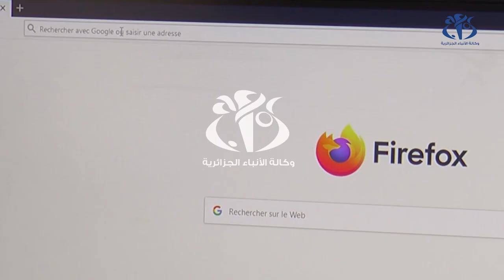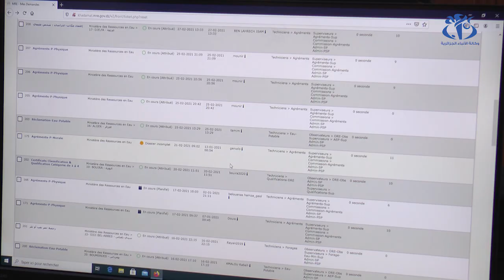خدمات.. بوابة إلكترونية لوزارة الموارد المائية لتخفيف الإجراءات الإدارية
الجزائر(وأج)- اطلقت وزارة الموارد المائية البوابة الالكترونية  "خدمات" لتبسيط الإجراءات الإدارية  و تخفيف عبئ التنقل على المواطنين و ذلك في إطار سياسة رقمنة القطاع.